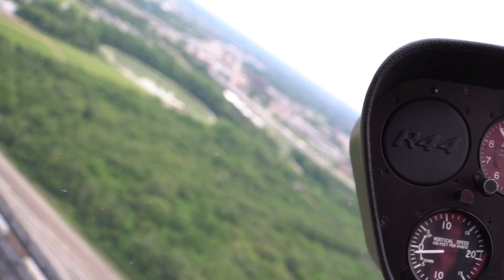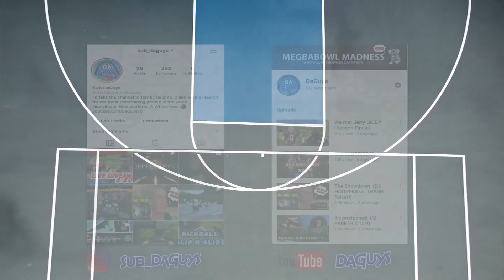TOP TEAMS in the ShowMeLeague Face-Off! (Mic'd up 5v5)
DaGuys and NBN face-off in the biggest game of the ShowMe League season so far. With such a big game coming up, Beau decided there was only one way to prepare.